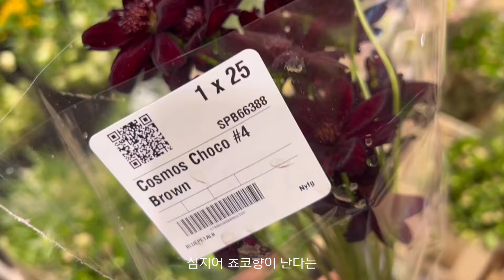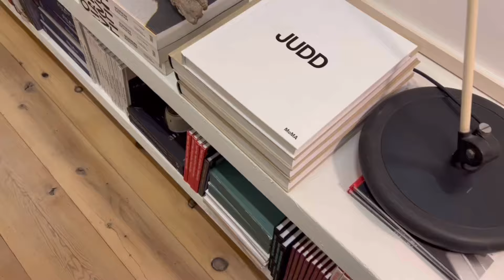뉴욕 쇼핑 • 이스트빌리지 • 플라워마켓 • 존데리안 • 아스티에드빌라트• 언니집 • NYC • East Village • Bowery • Flower Market •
비 오늘 토요일 뉴욕 아침

언니오빠랑
이스트 빌리지에서 꿀타임 보냈쥬